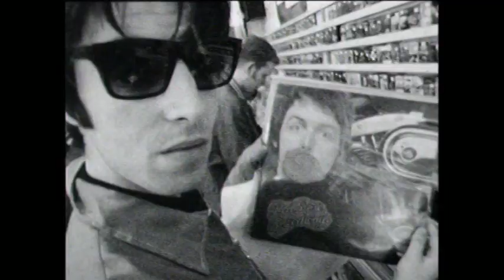Oasis - Shakermaker [Official Music Video]